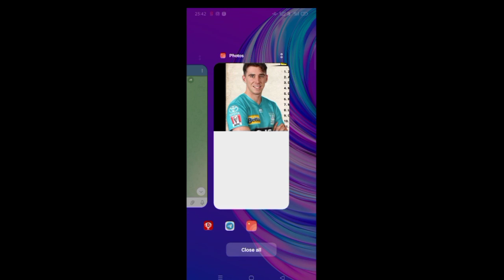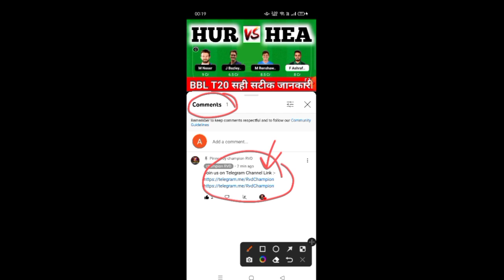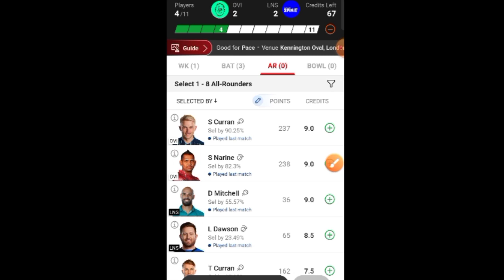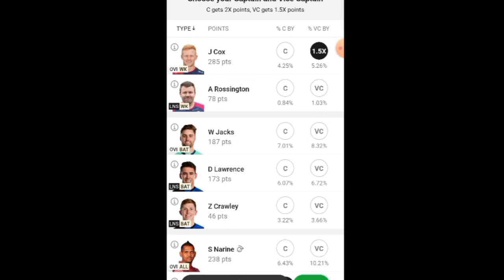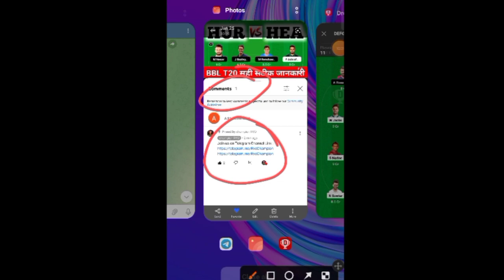OVI vs LNS Dream11 prediction Today Match, OVI vs LNS Dream11, OVI vs LNS Today Match Prediction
OVI vs LNS Dream11 prediction
OVI vs LNS Dream11
OVI vs LNS Dream11 Team
OVI vs LNS Today Match

OVI vs LNS

OVI vs LNS Live Score

OVI vs LNS Live Match

OVI vs LNS

LNS vs OVI Dream11 Prediction

OVI vs LNS Player stats

OVI vs LNS Dream11 Prediction Today Match

OVI vs LNS Today Match Prediction

OVI vs LNS last Match Scorecard

OVI vs LNS Dream11 Prediction Today

OVI vs LNS Team Prediction

LNS vs OVI Dream11 Team Prediction

OVI vs LNS Hundred

OVI vs LNS Match Live Score

OVI vs LNS Live Score Today

OVI vs LNS Scorecard 2023

LNS vs OVI Dream 11 Prediction

OVI vs LNS Dream

LNS vs OVI Dream Dream11 Team

OVI vs LNS Dream Dream11 Prediction

LNS vs OVI Hundred Dream11 Prediction

Dream11 Today Match OVI vs LNS

OVI vs LNS Dream 11 Team

OVI vs LNS Match Highlights

LNS vs OVI Player stats

OVI vs LNS Prediction

OVI vs LNS GL

OVI vs LNS Hundred Live Score

LNS vs OVI Hundred Prediction

Oval Invincibles vs London Spirit Prediction

Oval Invincibles vs London Spirit Dream11 Prediction

Oval Invincibles vs London Spirit

21ST Hundred Dream11 Team Today Match

21ST Hundred Dream11 Team OVI vs LNS

21ST Hundred Dream11

21ST Hundred Dream11 OVI vs LNS

Championrvd